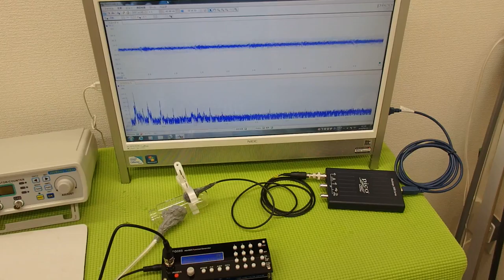オリジナル超音波プローブ ultrasonic-labo 超音波システム研究所